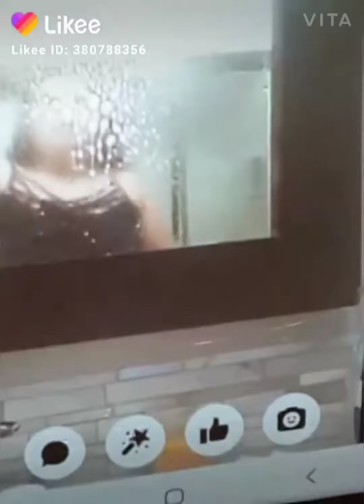Me and my bff.(Go follow her channel til be in the descriptions)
Hey guys her channel is called.(BrookeBestie)